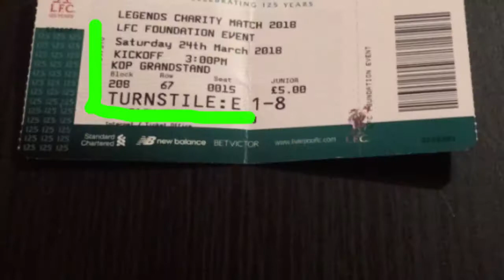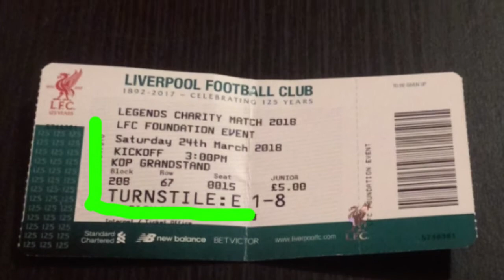LIVERPOOL LEGENDS 5-5 BAYERN MUNICH LEGENDS MATCH HIGHLIGHTS: CHARITY GAME: 24/03/18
Hi guys, welcome to a very special matchday vlog. This video shows highlights of Liverpool Legends' 5-5 draw against Bayern Munich Legends in a charity match at Anfield on Saturday 24th March 2018. It was an extremely entertaining game in what turned out to be a complete goal fest. The atmosphere was awesome as well, and I will remember this match for a very long time. Also, I enjoyed watching the likes of Xabi Alonso, Steven Gerrard and Ian Rush play who are all famous former players. It was a great day out, but sadly Chester FC lost 3-2 away at Sutton United. I won't let that put a downer on my fantastic day at Anfield though. Chester's next match is at home against Torquay United on Friday. I will be attending so I will upload my usual match preview and vlog. I'm looking forward to it because it is a real relegation 6-pointer. I really hope that you enjoyed today's match vlog. It's a lot different to my usual ones so hopefully I can attract a lot of views and likes.
Cheers, Rio.

MATCH ATTACK:
SCORE: Liverpool Legends ( Kuyt 5, Owen 9, Fowler 17, 45, Kvarme 88) 5-5 Bayern Munich Legends ( Toni 20, Zickler 23, 33, Sergio 30, Alonso 73)

SQUADS:
Liverpool Legends:
PLAYER-MANAGER: Ian Rush

PLAYERS:
Jerzy Dudek
David James
Bjorn Tore Kvarme
Jason McAteer
Daniel Agger
Phil Babb
John Arne Riise
Steve McManaman
John Aldridge
Steven Gerrard
Robbie Fowler
Ian Rush
Michael Owen
Luis Garcia
Vladimir Smicer
Patrik Berger
Dietmar Hamann
Dirk Kuyt
Gary McAllister
Jamie Carragher
BOTH: Xabi Alonso

Bayern Munich Legends:
MANAGER: Klaus Augenthaler

PLAYERS:
Hans-Jorg Butt
Matthias Zimmermann
Bixente Lizarazu
Michael Tarnat
Sammy Kuffour
Daniel Van Buyten
Martin Demichelis
Roy Makaay
Hans Pfluger
Giovane Elber
Lothar Matthaus
Marcel Witezcek
Uwe Gospodarek
Paulo Sergio
Ze Roberto
Andreas Ottl
Luca Toni
Alexander Zickler
Michael Sternkopf
Zvjezdan Misimovic
BOTH: Xabi Alonso

Attendance: 54,000